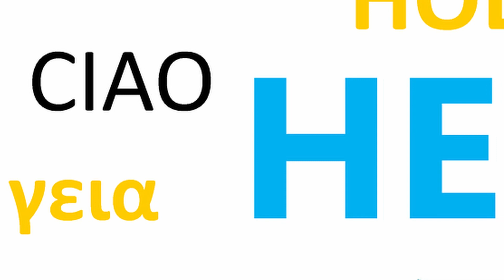Jak nauczyć się języków obcych | Vlog #18 Piotra Jackowskiego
Jak efektywnie uczyć się języków obcych poprzez piosenki, wiersze i humorystyczne zwroty. Mnóstwo ciekawych przykładów i recept oraz wielkich przebojów. Let’s start.

Piotr Jackowski – stalowowolski dziennikarz, muzykolog, konferansjer, organizator życia kulturalnego, wydawca i redaktor naczelny Magazynu Nadsańskiego „Nasz Czas”.

Wspieraj inicjatywy medialne „Naszego Czasu” comiesięcznymi wpłatami!
Twoje wsparcie pozwoli na:

* Rozwój internetowej Telewizji Naszego Czasu, publikującej swoje materiały na youtubowym kanale Naszczas24.pl
* Zakup potrzebnego sprzętu
* Pozyskiwanie ciekawych materiałów reporterskich

Wpłat można dokonywać na konto:
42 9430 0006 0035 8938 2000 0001

Zaprenumeruj i czytaj Magazyn Nadsański "Nasz Czas" wydawany w Stalowej Woli.

„Nasz Czas” to dobra informacja, dobre dziennikarstwo, skuteczna reklama!

Zapraszamy na reklamowe łamy firmy, instytucje, osoby fizyczne.
Twoja reklama w "Naszym Czasie".